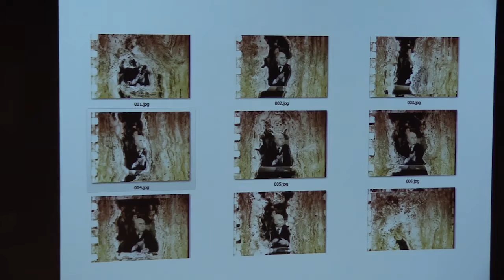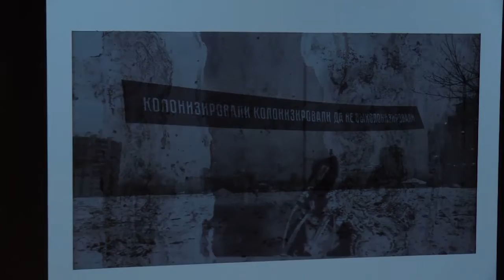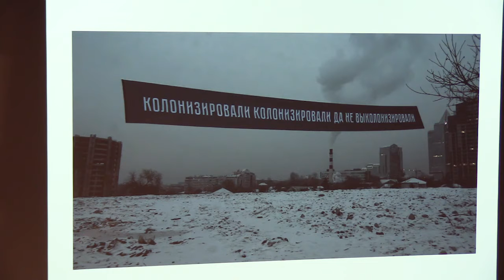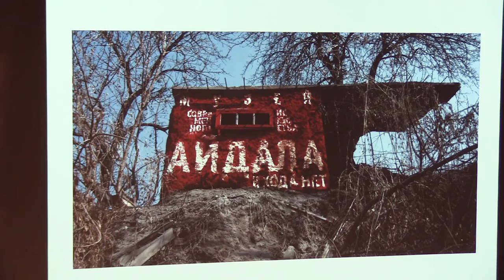13—Archives: Zoya Falkova, Kazakhstan, ArtsLink Fellow 2018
Archives: Zoya Falkova, Kazakhstan, ArtsLink Fellow 2018